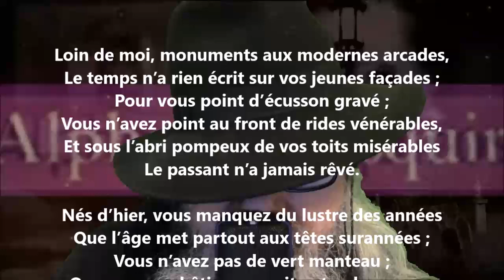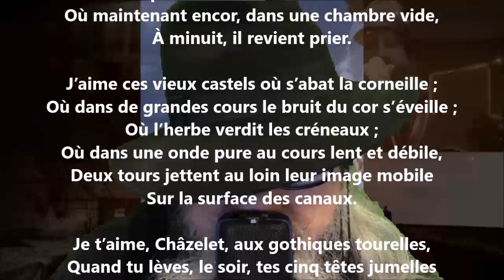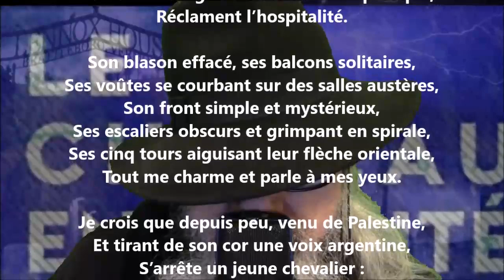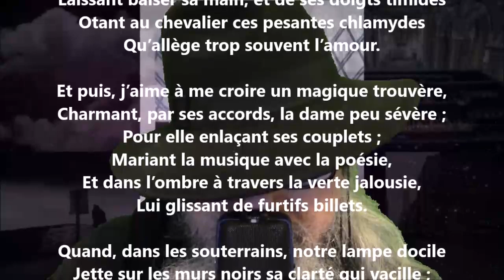Le château de Châzelet I - Alphonse Esquiros lu par Yvon Jean